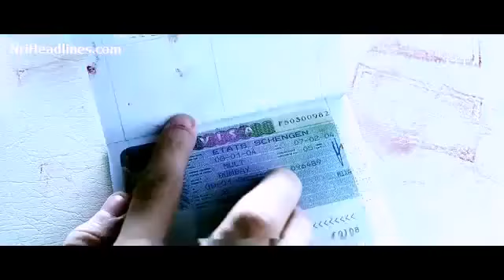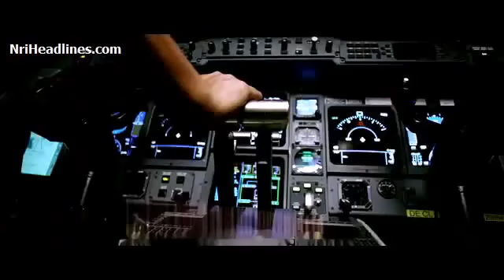kase muje tum mil gye.. New song..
Technical videos..